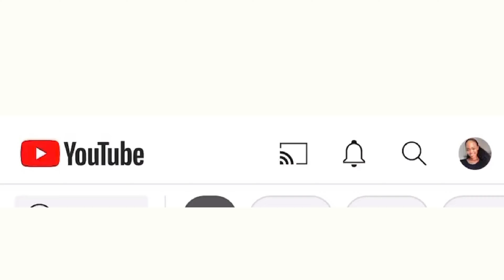VLOG: GRWM + Birthday Photoshoot + Birthday Dinner| South African YouTuber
Heyyy bo sweerie💕

I was so skeptical about posting this video since it was shot months ago. I hope you enjoy the video